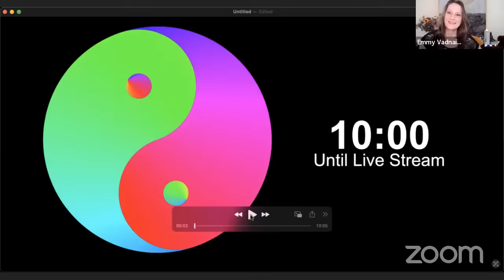Live Stream Event with Karen Frances McCarthy and Angela Puca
Karen Frances McCarthy, a spiritualist medium and healer, received years of intensive training at the Arthur Findlay College in England. She is author of Till Death Don't Us Part: A True Story of Awakening to Love After Life. Prior to the awakening of her mediumistic talents she worked as a major media journalist and war correspondent. Her website is

Angela Puca, MA, PhD, is a Lecturer at Leeds Trinity University and a Researcher in the Department of Religious Studies at University of Leeds/Leeds Trinity University. Her doctoral research is on “Autochthonous and Trans-cultural Shamanism in Italy”. She hosts "Angela's Symposium" channel on YouTube. The link is